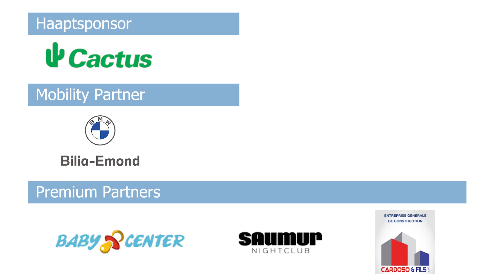Highlights : les moments forts de Racing Union x UNA Strassen (0-1)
Revivez le résumé du match de la 26ème journée entre le Racing Union Lëtzebuerg et UNA Strassen sur notre chaîne YouTube.